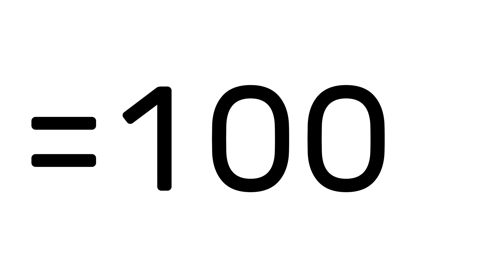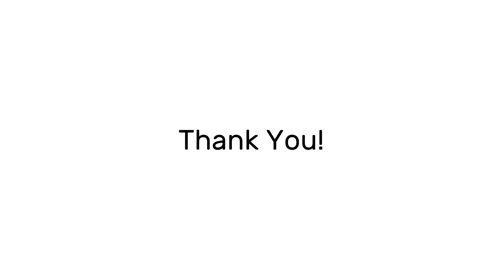100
A few ways (some ridiculously easy) to get to the number 100; and a special message at the end.

If I have made an error in the maths, please let me know (and don't forget to mock me in the process.) :)

"Kindred Dreams" by Anders Enger Jensen / EOX Studios.